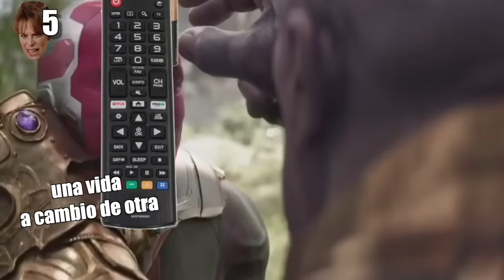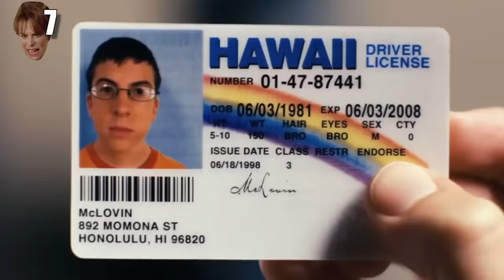10 COSAS que HACEN los PADRES CUANDO JUGAMOS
Los videojuegos y los padres siempre han tenido una relación difícil, e históricamente han sido motivo de disputas, riñas y divertidas anécdotas entre padres e hijos que con el paso de los años recordamos con cariño. ¿Cuál es de estas 10 cosas os han pasado con vuestros progenitores?